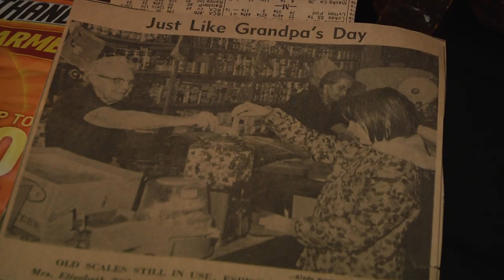Beekers General Store Package 7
Beekers General Store is located in Pemberville, Ohio.